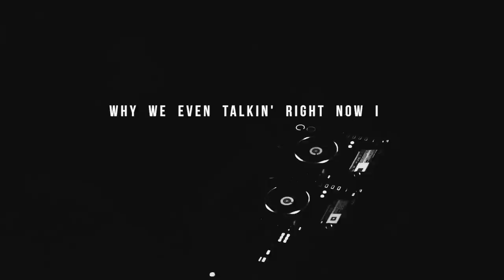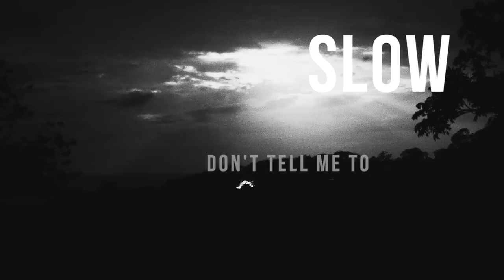Matoma - Not Coming Home (feat. JRM) [Official Lyric Video]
The official YouTube channel of Big Beat Records artist Matoma.